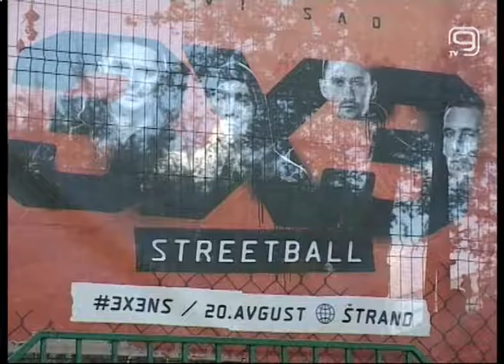TV KANAL 9, NOVI SAD: AL WAHDA U SUBOTU PRED NOVOSAĐANIMA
Novosadski tim Al Vahda u basketu 3X3 nedavno je osvojio titulu na čelendžeru u Bukureštu. Naši basketaši vratili su se zadovoljni uspehom, sa gledaocima Kanala 9 su podelili svoje utiske, ali i najavili turnir u basketu 3X3 koji će biti održan u subotu na Štrandu.